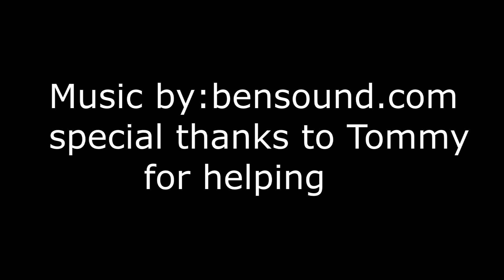Geocachers Geocaching - larsslc (Hiking Willis Creek)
Geocaching around Bryce Canyon National Park with larsslc.  Explored Willis Creek Slot Canyon while trying to avoid the rain.